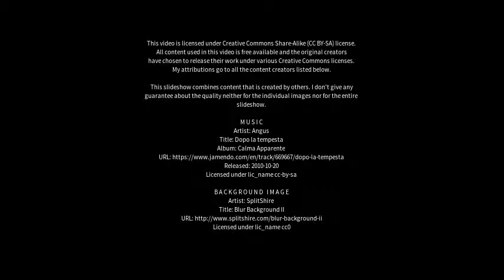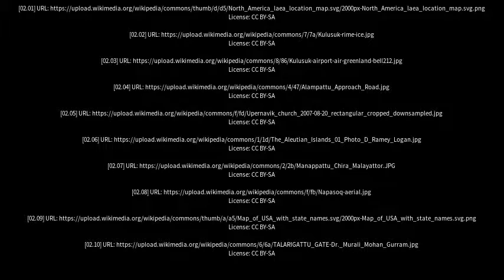Best places to visit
Best places to visit - Attu (Greenland) Best places to visit - Slideshows from all over the world - City trips, nature pictures, etc.